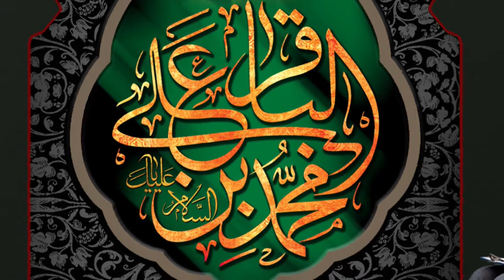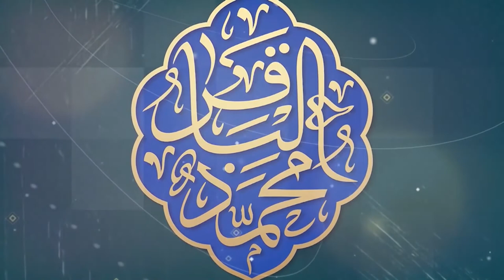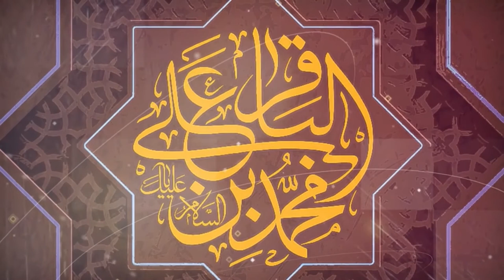بندگی و کامیابی فردی و اجتماعی انسان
برنامۀ «به وقت بیداری» قسمت ۲۳۰ از تلویزیون جهانی هادی (فارسی دری)، ۱۵ سرطان ۱۴۰۱
کارشناس: حجت‌الاسلام والمسلمین سید ابراهیم سجادی